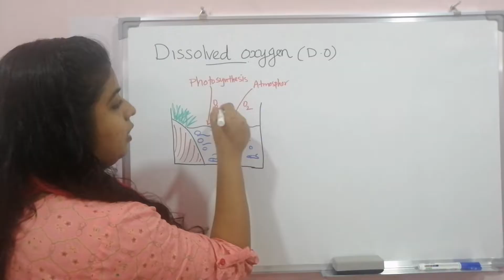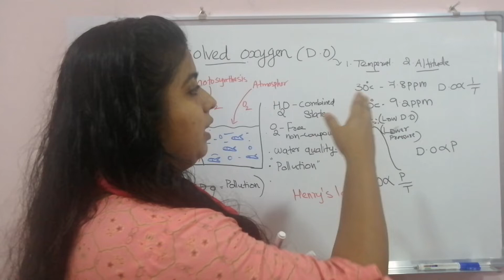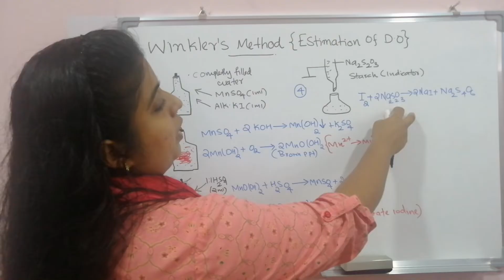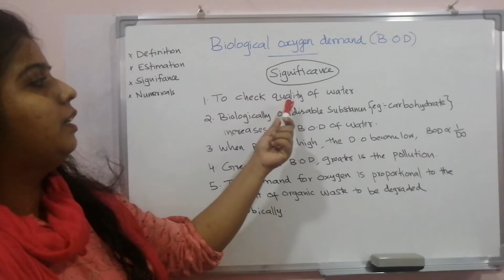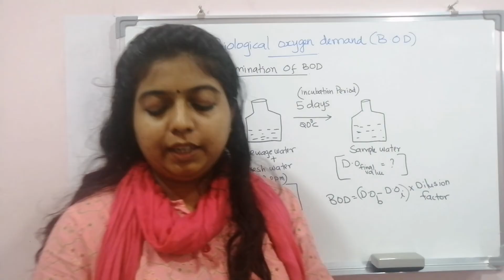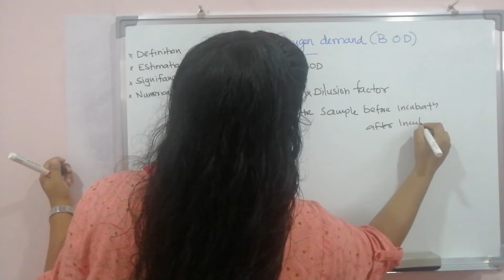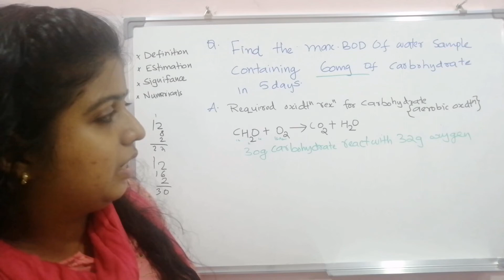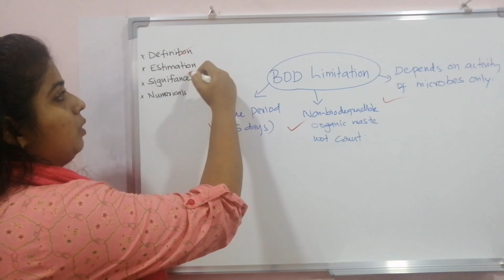KTU-ENGINEERING CHEMISTRY ♦️ BTECH ♦️ DISSOLVED OXYGEN & BID♦️WATER TECHNOLOGY ♦️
The video lecture includes,

🔖 Dissolved oxygen(definition - Estimation  of DO by winklers method-significance)

🔖Biological oxygen demand or BOD(definition-estimation-significance-
numericals-limitations)